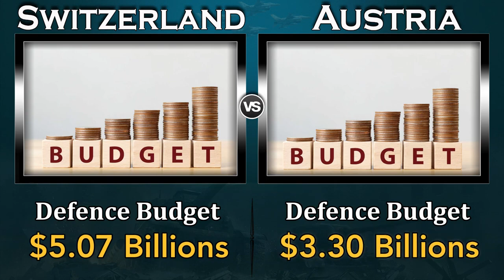Switzerland vs Austria Military Power Comparison 2022 Austria vs Switzerland Power of Global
Note : All The Images/Pictures Shown In The Video Belong to respected owners not Us (power of Global). We are not the Onwer of any pictures shown in the Video .

Austria vs Switzerland Military Power 2022,
Austria vs Switzerland Military Power,
Austria vs Switzerland Military Power Comparison 2022,
Austria vs Switzerland Military Power Comparison,